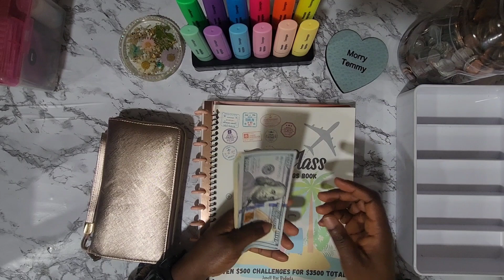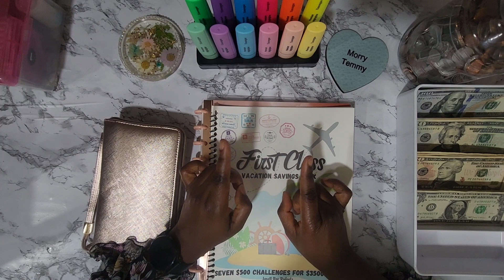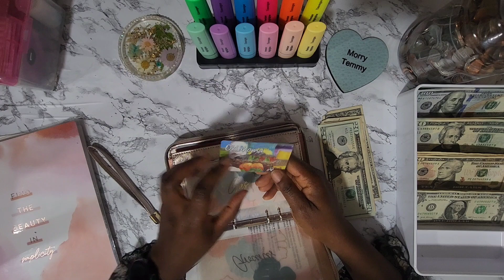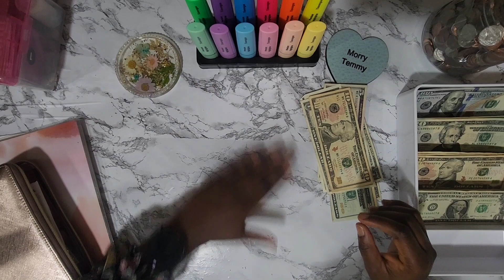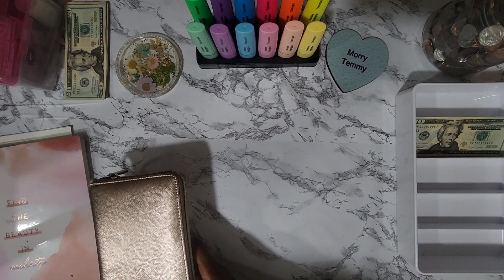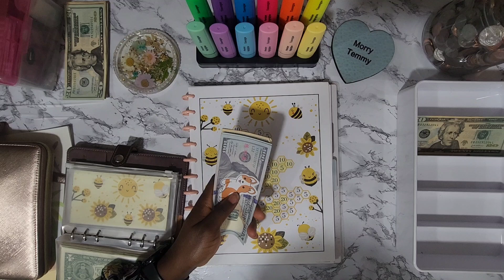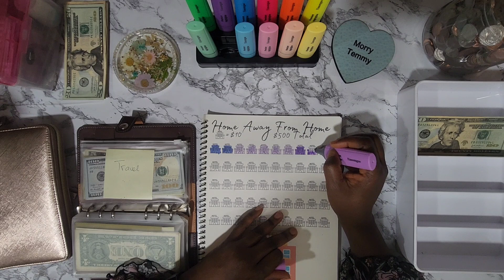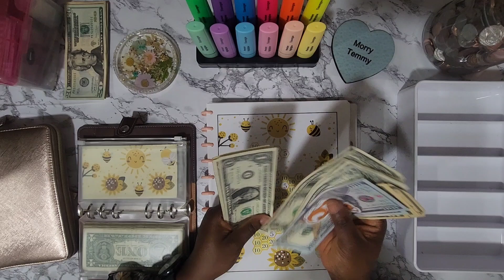WEEKLY SPENDING CASH STUFFING|SAVINGS CHALLENGES